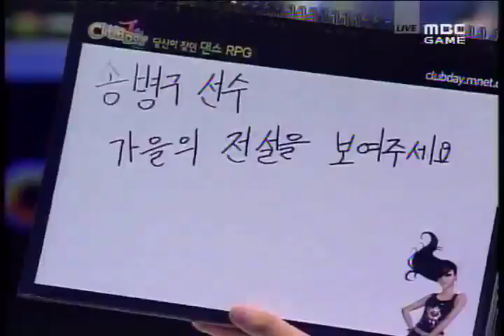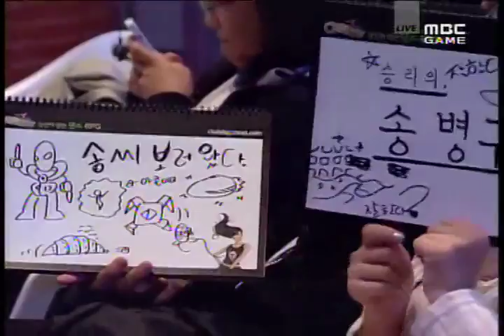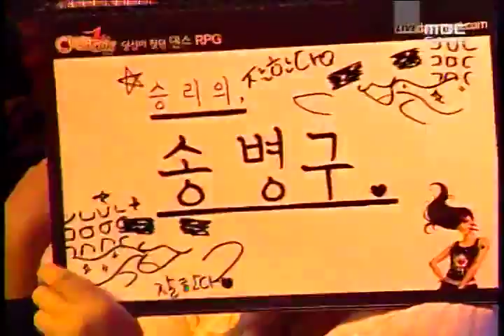Stork vs fOrGG 1Set @ ClubDay MSL Ro16 Group A mp4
STARCRAFT 2 THE BEST VIDEO 2016 year)))

In the Starcraft 2 channel, here reviews of the best games with high-quality
 linkThe earnest request if there are any questions and claims to the channel - address in the comment

Starcraft 2016 It's Finaly amazing videos))